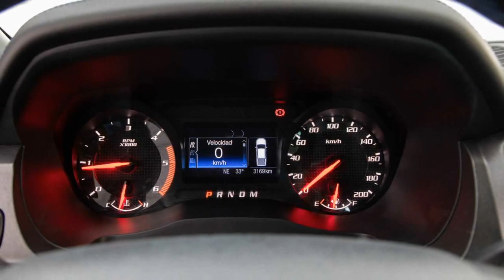2020 Ford Ranger Raptor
Test: Ford Ranger Raptor

Die Diät-Cola unter den Offroad-Trucks oder so genial wie das Original (F-150)? Die Stunde der Wahrheit für den "kleinen" Raptor
Kennen Sie den Ford F-150 Raptor? Dieses völlig absurde, gefühlt 4,50 Meter breite Ungetüm, das halb Pickup, halb Wüsten-Rennwagen ist? Man sitzt darin ungefähr drei Meter über der Straße, hat gigantöse Stollenreifen unter dem Hintern, einen 450 PS starken Biturbo-V6 vor der Nase und kann damit alles tun, was völlig sinnlos, stark umweltbelastend und seeehr unterhaltsam ist. Driften, springen, mittelgroße Felsformationen überfahren, Sportwagen ausbeschleunigen (0-100 km/h in knapp fünf Sekunden) … Sie kriegen die Idee dahinter. Das Problem ist nur: In den Weiten der USA funktioniert der Raptor ganz prächtig. Wo der Raptor weniger prächtig funktioniert, ist auf engen europäischen Straßen, wuselig-kompakten Innenstädten und an Tankstellen mit deutschen Spritpreisen. Und parken Sie das Ding mal irgendwo...